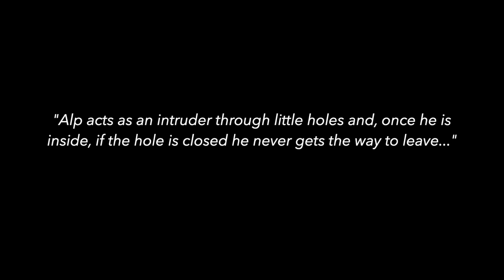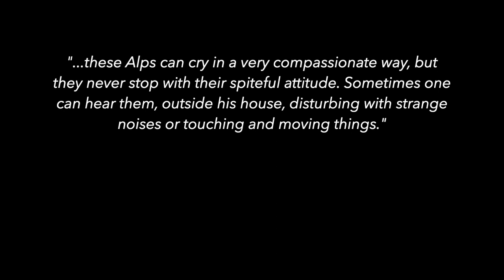ALP - Guitar: Ruben Mattia Santorsa, Paetzold flute: Marie Delprat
Set7 is the recording of Sette Studi by Maurizio Pisati, performed by the Italian guitarist Ruben Mattia Santorsa. Each study expresses an individual aspect of the instrument. Sette Studi has been transformed into duos for guitar and one other instrument, inspired by some mountain legends, popular fantasies and stories of spirits from the alpine borders of Italy, across national languages and Ladin dialects.

Label: Kairos
Classical guitar: Ruben Mattia Santorsa
Paetzold Recorder: Marie Delprat